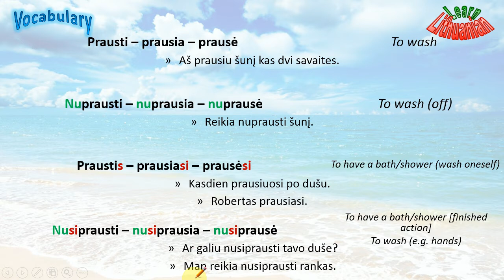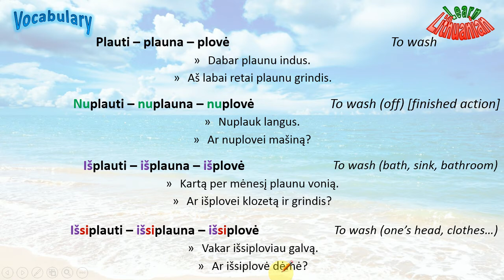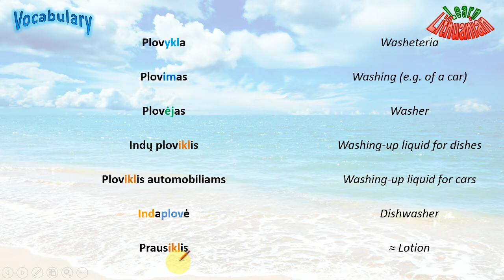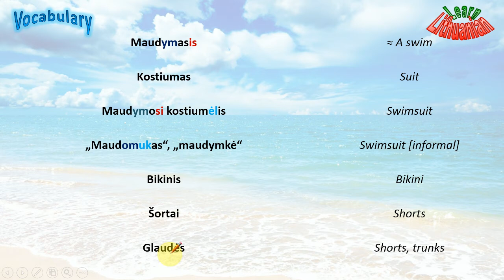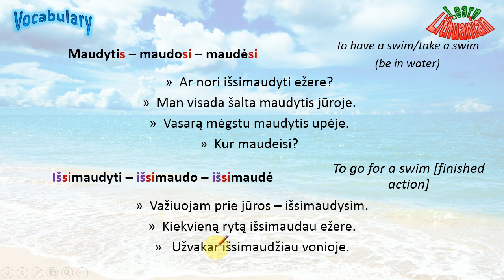Lithuanian Vocabulary - To have a bath and a swim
Learn Lithuanian words 'to wash', 'to bathe/have a swim', 'have a shower', 'swimsuit' and others.
Fast and easy way to learn Lithuanian vocabulary!
Instead of learning every word separately, learn a whole word family. Individual words in those families mostly have the same roots but different suffixes, prefixes or endings. There are also some sentence examples. Verbs are shown with their three basic forms: infinitive, present tense 3rd person (he/she/they) and past tense 3rd person (he/she/they).
Each video contains a few word families and some other words associated with the topic.
Like videomokykla on Facebook and follow on Twitter! Links are in the channel homepage.